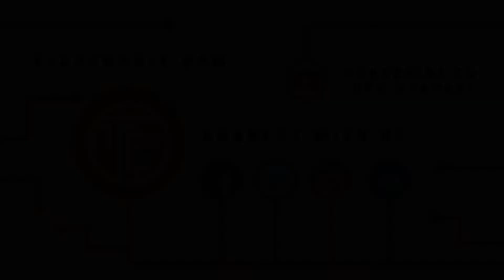BloomReach Ads to Its Executive Team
The Funnel Reports Top Story

BloomReach has expanded its executive team with two new hires: David Hurwitz as Chief Marketing Officer and Dave Pomeroy as Chief Financial Officer.